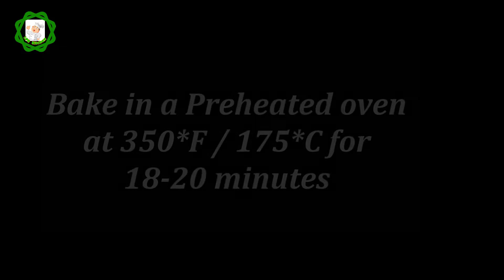EASY MILO CUPCAKE RECIPE | HOW TO MAKE MILO CUPCAKE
Today's video : Milo cupcake | Chocolate Milo Cupcake recipe
More : Milo cupcake recipe, quick and easy milo cupcakes, Homemade milo cupcake recipe, how to make cupcakes at home, best ever cupcake recipe, milo muffins, paano gumawa ng milo cupcake, soft and moist milo cupcake

Chocolate Milo cupcake Ingredients

1 cup all purpose flour
3/4 cup nestle milo powder
1 tablespoon cocoa powder
1/4 cup brown sugar
1 tsp baking powder
1 tsp baking soda
1/8 tsp salt
1/2 cup fresh milk
1/2 cup unsalted butter- melted
2 medium eggs
1 tsp vanilla extract
1/4 cup chocolate chips (optional)

How to bake milo cupcake with oven

Preheated oven 350*F / 175*C
In a large bowl sieve together flour,milo powder cocoa powder baking powder baking soda sugar and salt.
In a other bowl whisk together milk butter eggs and vanilla. Mix nicely
Fold the wet ingredients into the dry ingredients until just combined
Fold in the chocolate chips, reserving some for granish.
Brush with butter the muffin tin
Fill the muffin cups up to 3/4th part
Bake in a preheated oven 18-20  minutes